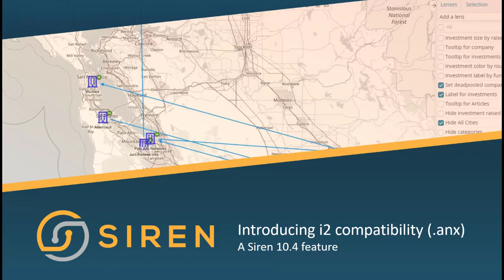⬇️ Siren Export to IBM i2 Analyst Notebook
⬇️ Siren 10.4 features direct export to i2 Analyst Notebook, export any Siren graph as .ANX with precise, UI configured, semantic mapping and exporting of all the metadata attributes. Leverage Siren Big Data graph capabilities, and refine your analysis on the world most respected platform